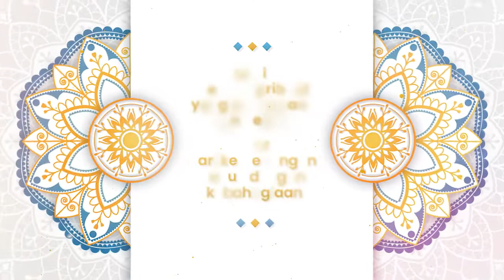BPS Provinsi Jawa Tengah Mengucapkan Selamat Idulfitri 1443 H